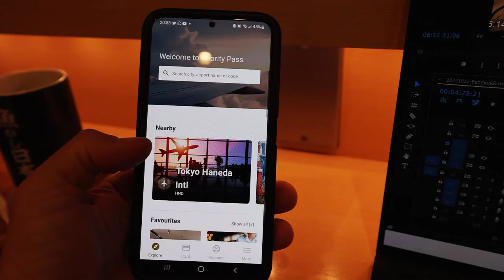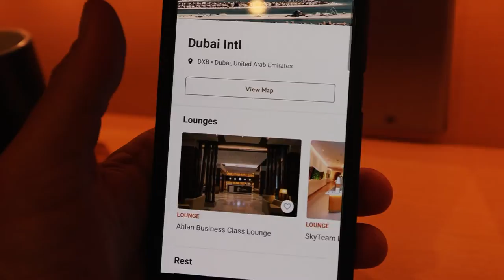Surviving a Layover: Lounge Travel Tips From a Pro ✈️🌎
How to survive a long airport layover when traveling around the world. I give you my best advice at tips while traveling from Bangkok to Dubai, where I spend some time in its airport lounges.

🎵Backing beats:
CECILIA LINDH
Skeemers